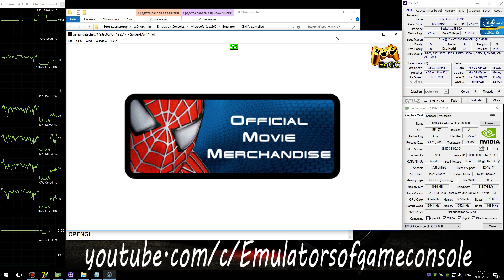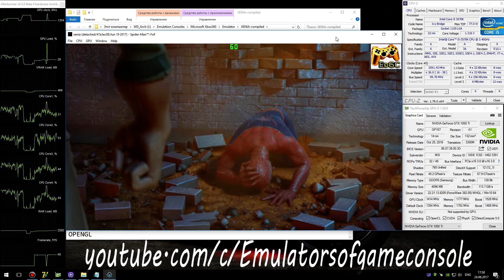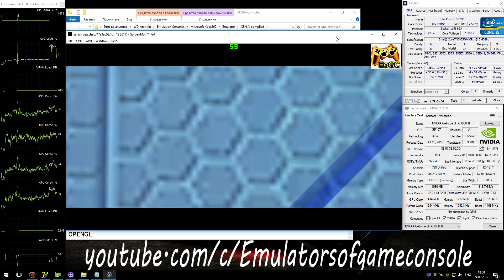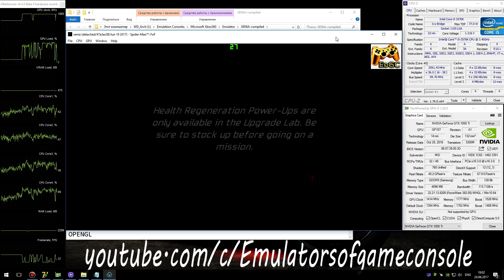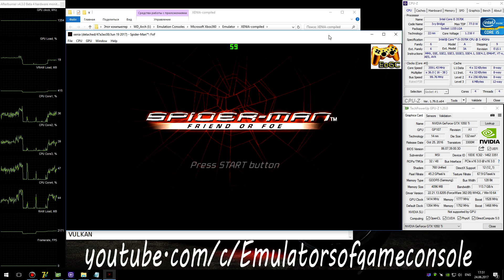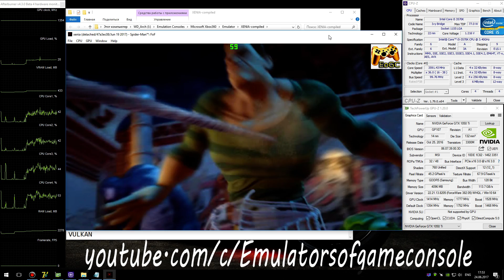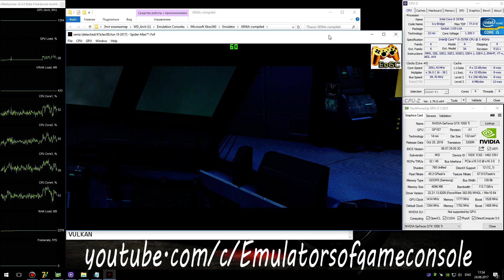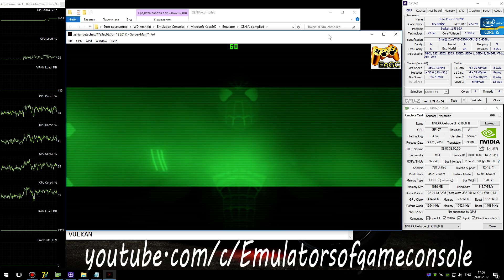XENIA Xbox 360 Emulator - Spider-Man: Friend or Foe (2007). Ingame. Vulkan/OpenGL. Double Test #4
My Spec:
Spider-Man: Friend or Foe (Xbox360)
Status: Half-Playable / Ingame
Realtime Footage
Запускается нормально. Звук есть. Графика ингейм рендерится достаточно хорошо. Производительность высокая, но все еще краши на первом уровне.
 Ждем обновлений :)